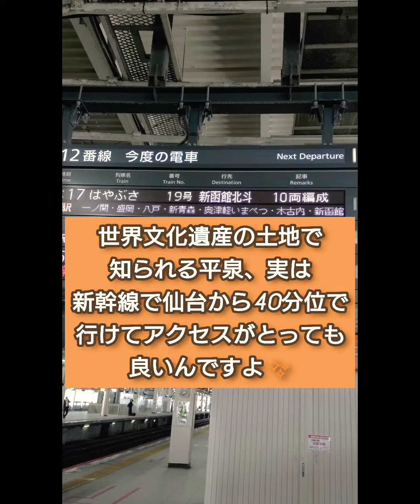【岩手県 平泉観光✨】仙台から新幹線で30分！世界遺産 中尊寺の旅！✨